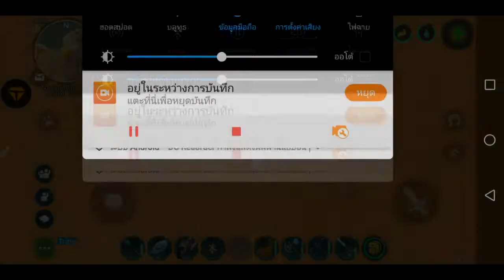Utopia Origin การวางของไว้นอกบ้าน